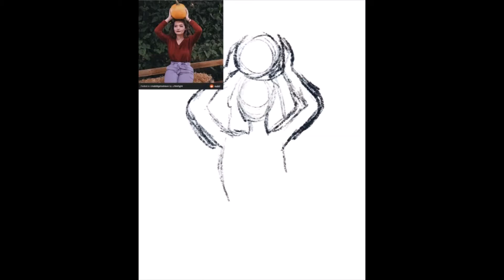Titefight || r/redditgetsdrawn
Hey! Erineb here! I hope the hard work shows! Special thanks to the user titefight for submitting the photo to the subreddit and enjoy the video! Here's the post if you would like to look at other artwork!
-Erineb (/¯◡ ‿ ◡)/¯ ♥ ♡ ♥ ♡

Hi! My name is Erin! Thank you very much for stopping by! I'm new to digital art, so I would greatly appreciate any advice in the comments below! Only if you want to... ᕕ(ᐛ)ᕗ
I have a very busy life, so sorry if I can't upload enough. (╥﹏╥)
Thank you very much for watching! ( ˘ ³˘)♥

Music (~˘◡˘)~ ♪
Music Created By : KODOMOi
Song Title: Sunny

*If I don't/incorrectly credit ANYTHING, PLEASE let me know!